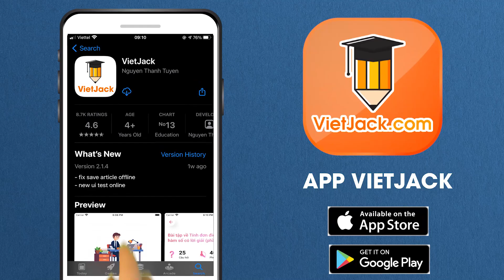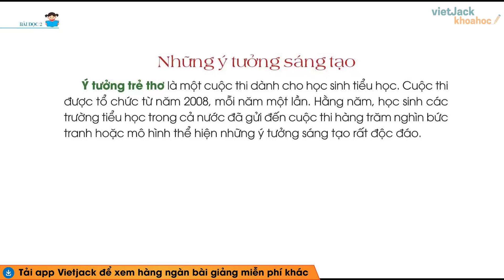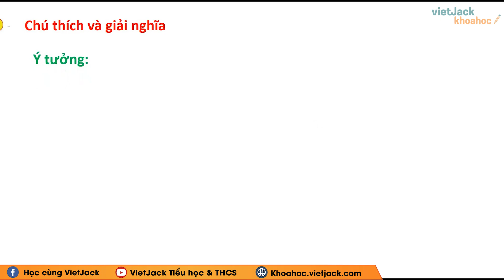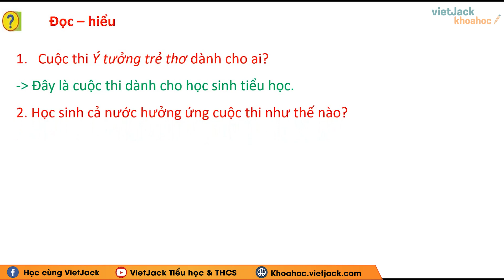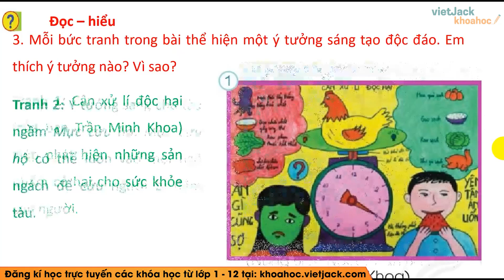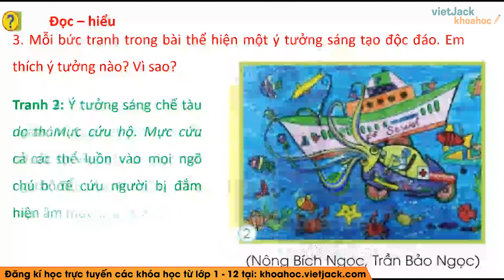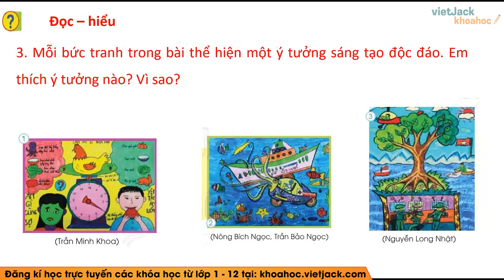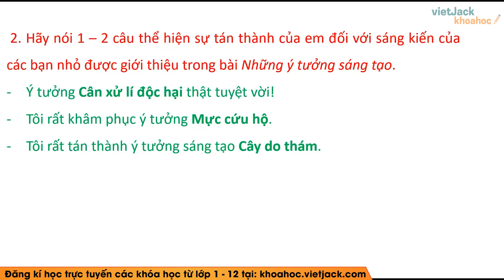Tiếng Việt lớp 2 Cánh diều - Những ý tưởng sáng tạo - trang 133 - Bài 34 - Cô Nhương (DỄ HIỂU NHẤT)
Tiếng Việt lớp 2 Cánh diều - Những ý tưởng sáng tạo - trang 133 - Bài 34

Bài giảng này cô sẽ giúp các em tổng hợp toàn bộ kiến thức trọng tâm bài Tập đọc Những ý tưởng sáng tạo trong chương trình học mới của Bộ Giáo dục - Bộ sách Cánh diều - Tiếng việt 2. Video này, cô cũng sẽ giải tất cả các bài tập của bài học này trong sách. Chú ý theo dõi bài học cùng cô nhé!